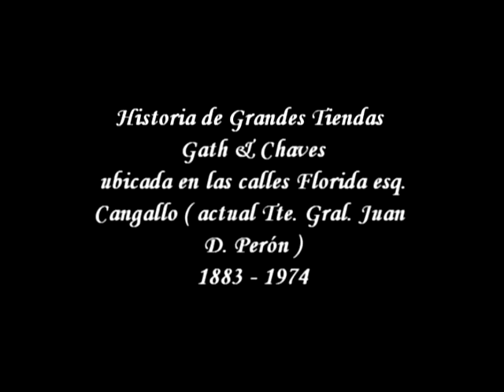Gath & Chaves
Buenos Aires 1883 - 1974